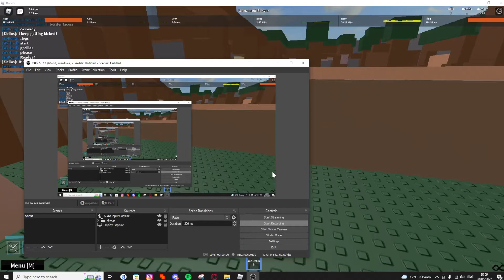Kapan loosing. L bozo